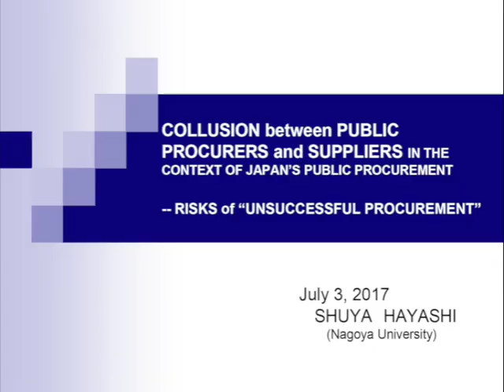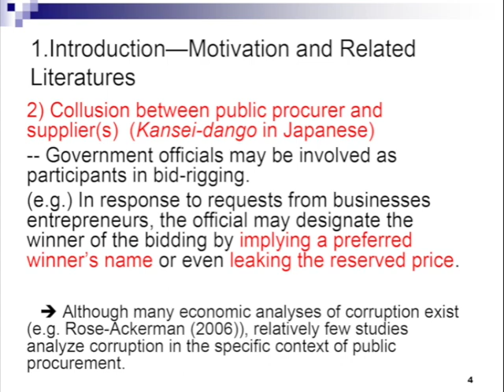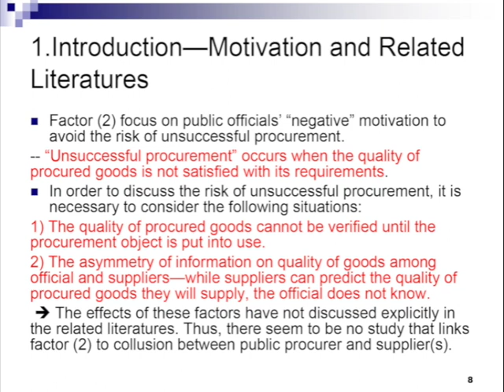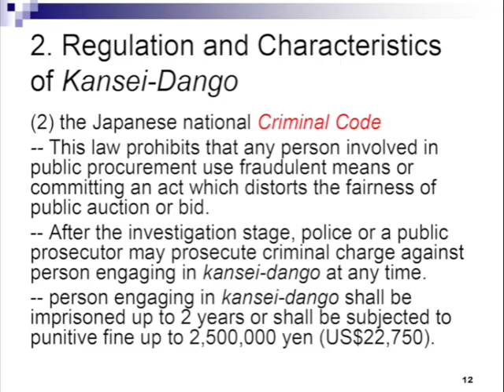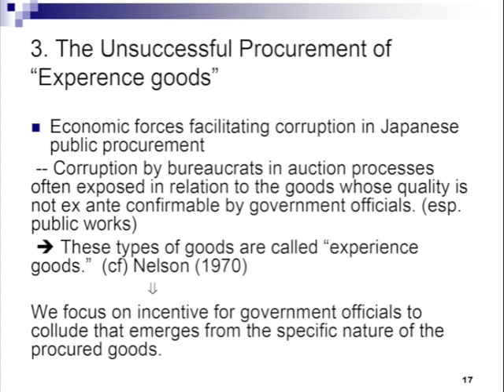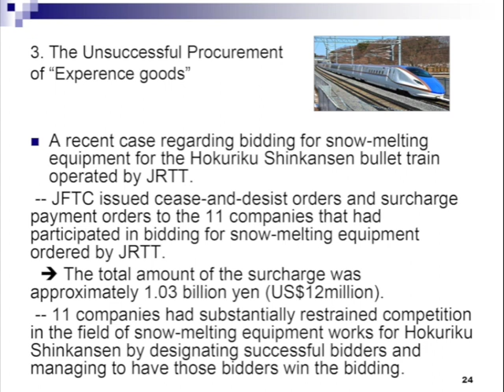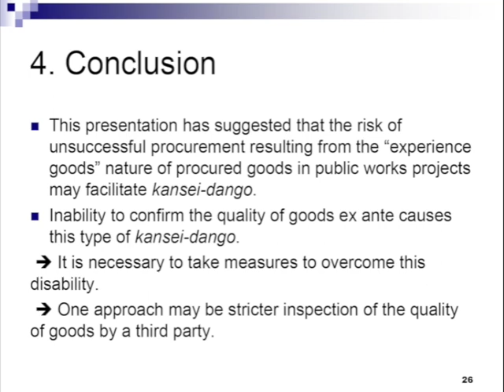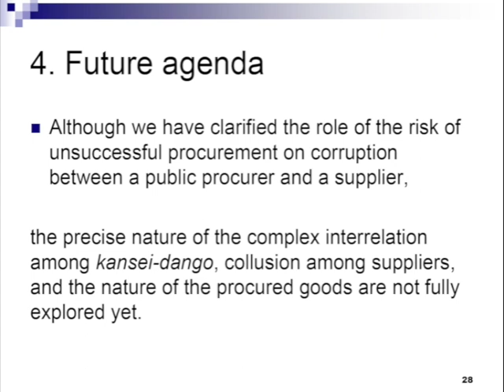Shuya Hayashi (Nagoya University Graduate School of Law)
Learconference 2017